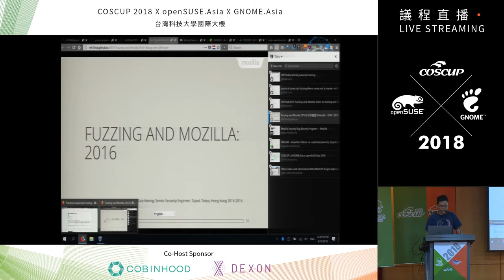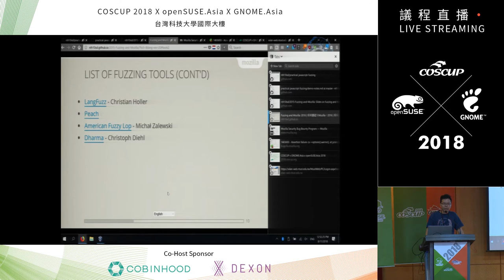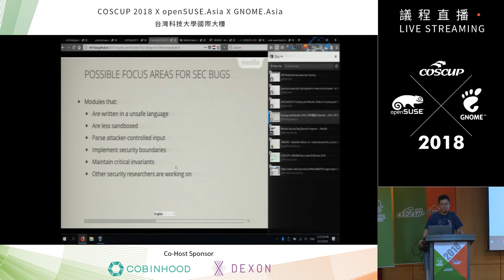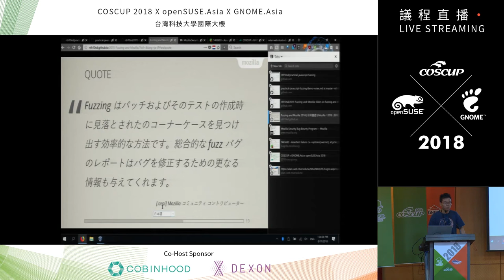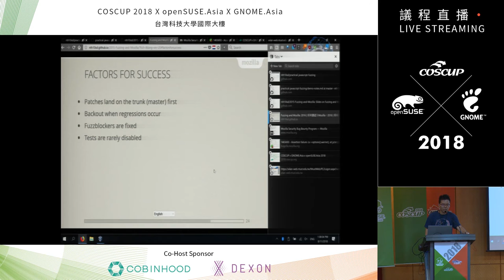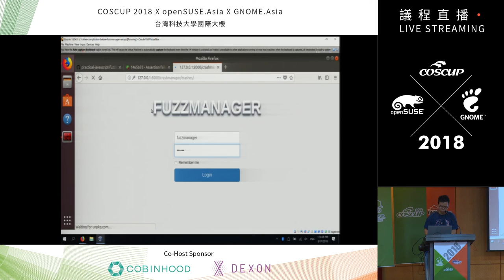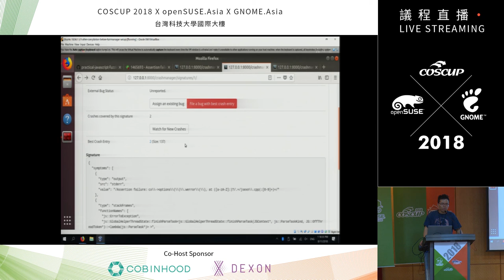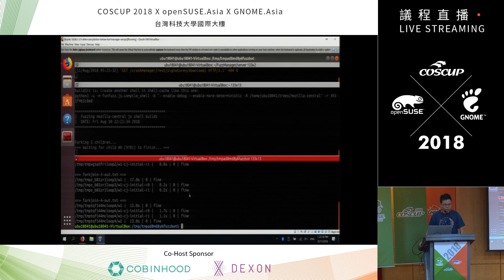[COSCUP 2018] IB101 Day1 Practical JavaScript Fuzzing